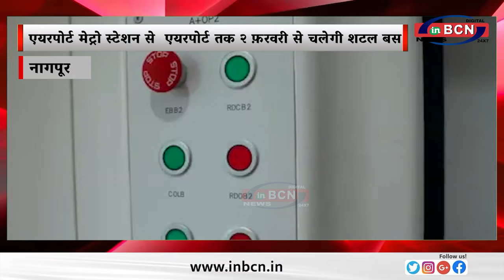एयरपोर्ट मेट्रो स्टेशन से एयरपोर्ट तक २ फ़रवरी से चलेगी शटल बस ... INBCN NEWS